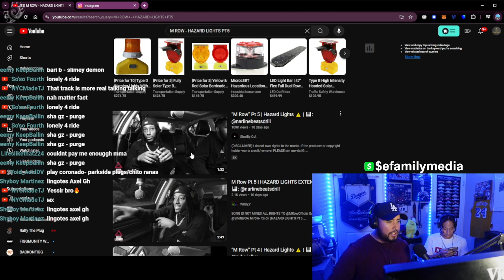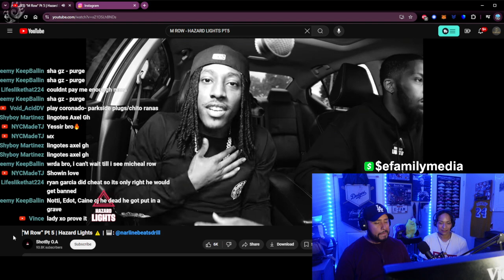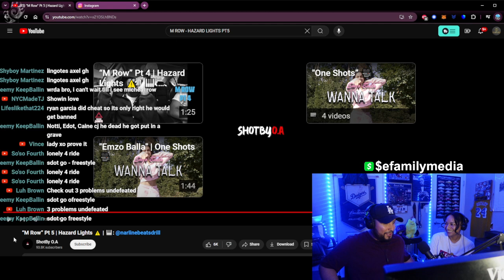“M Row” Pt 5 | Hazard Lights eFamily Live Reaction!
$efamilymedia